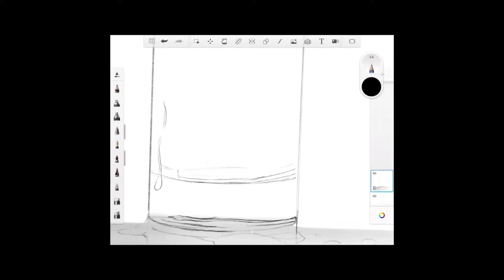Realistic Transparent water Glass drawing ||drawing painting Bass Boosted Attitude Ringtone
Realistic Transparent water Glass drawing ||drawing painting New trending viral Bass Boosted Attitude Ringtone